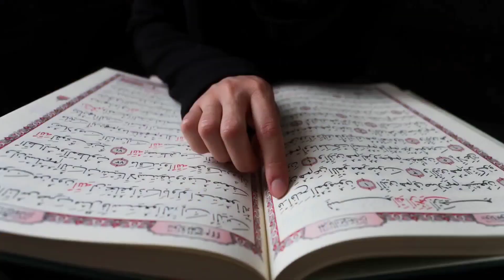19 August 2023